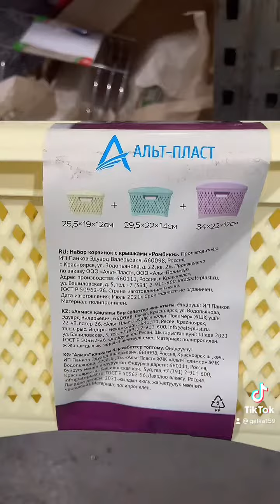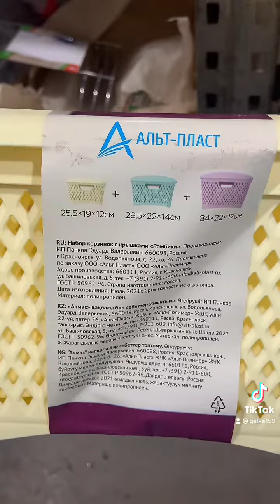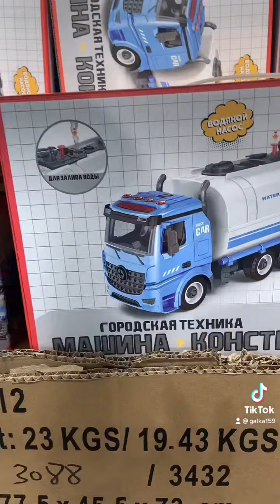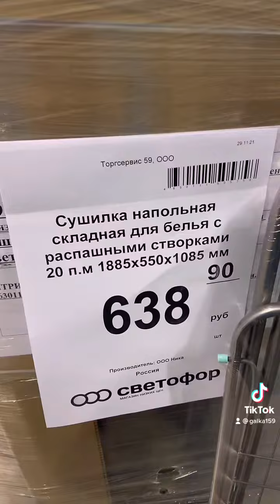151. Магазин Светофор 🚦 обзор 🔝товаров. Крутые новинки Декабрь 2021.